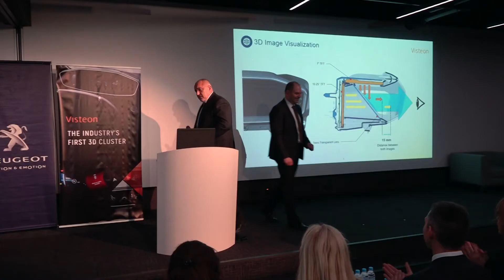Бойко Борисов Темповете, с които се развива автомобилния сектор у нас, са много добри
Темповете, с които се развива автомобилния сектор у нас, са много добри. В началото започнахме да шием седалки, табла, в последствие минахте на най-умното нещо, което може да се направи в един автомобил – електрониката, софтуера и хардуера. Това заявих по време на представянето на революционния 3D i-Cockpit, разработен в България, който имах възможността да тествам. Иновационният софтуер е създаден от българин. Съжалявам, че на фона на всичките негативни новини, които се изливат, българите не могат да се зарадват на това, че тези красиви дизайни се пишат от наши инженери.